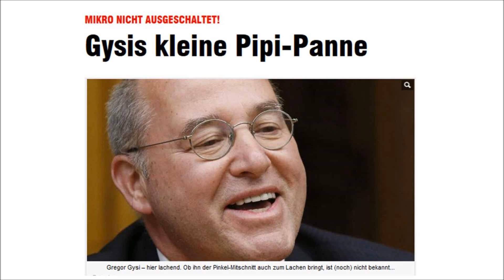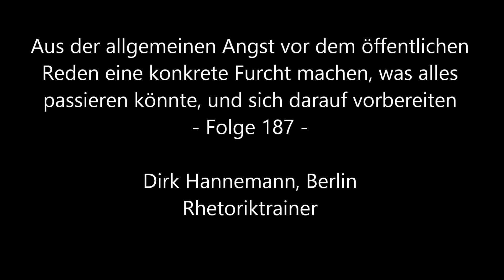Presentation FAIL Gregor Gysi Pinkelpause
Gregor Gysi ist passiert, was wir aus einer berühmten Filmszene schon kannten - auf der Toilette das Mikro angelassen.

Vielen Dank für den Upload

bild.de 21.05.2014 von Karina Mößbauer

Gysi beim Pinkeln abgehört.

„Ich lasse niewieder das Mikro an!"

„Ab jetzt gehe ich nur noch auf die Toilette, bevor Mikrofone angestellt werden", sagte Linken-Fraktionschef Gregor Gysi (66) am Dienstag zu BILD.

Was war geschehen?

Ein Politiker-Leben ist stressig. Es gibt kaum Verschnaufpausen. Selbst elementare menschliche Grundbedürfnisse müssen da oft warten -- bis es nicht mehr geht.

So erging es auch Oppositionsführer Gregor Gysi. Erst während einer Podiumsdiskussion „Die Suche nach der Zukunft" (am 18. Oktober 2013 in Stuttgart) bemerkte er, es gibt bald kein Halten mehr...

Für den Politiker war die Suche nach der nächsten Toilette dementsprechend zunächst weit drängender als die nach der Zukunft.

Und so verabschiedete er sich bei der Moderatorin mit den Worten: „Bin in einer Minute wieder da."

Doch so richtig weg war Gysi ab diesem Zeitpunkt auch nicht.

Weg war scheinbar nur die Aufmerksamkeit des Tontechnikers, der in diesem Moment eigentlich das Mikrofon des Diskussionsteilnehmers Gysi hätte ausschalten müssen.

Tat er aber nicht...

Und so konnte das Publikum Gysis Suche nach dem stillen Örtchen akustisch miterleben.

„Ist hier unten irgendwo 'ne Toilette?", fragt Gysi einen Mitarbeiter. „Toilette -- hier an der Wand entlang rechts", antwortet dieser.

„Ah, danke. Ahja", erwidert Gysi.

Dann Geklapper, eine Tür geht auf. Plätscher, Plätscher, Plätscher. Geklapper, eine Tür geht wieder zu.

Gregor Gysi setzt sich wieder aufs Podium. Das Publikum applaudiert...

Dass seine kleine Pause die Podiumsdiskussion um Hintergrund-Geräusche der besonderen Art bereichert hatte, ahnte er zu diesem Zeitpunkt noch nicht.

Seit mehr als einer Woche ist die zugeschnittene 1:34-Minuten-Sequenz bei Youtube zu sehen.

Zum Schluss heißt es: „Sie hörten Gregor Gysi -- la Fontaine".

Gysi selbst nimmt den Vorfall mit Humor: „Die NSA reicht mir schon. Nicht noch auch das."

Beim nächsten Mal will er besser aufpassen.

Dirk Hannemann, Berlin
Rhetoriktrainer und Präsentationscoach